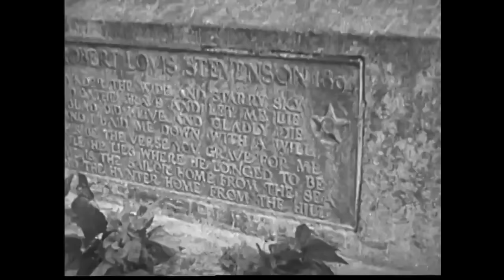Belles of the South Seas (1944)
Island hopping from Tahiti, New Zealand, Fiji, Samoan Islands, Papua New Guinea and Kalabahai. Focuses on women's culture.